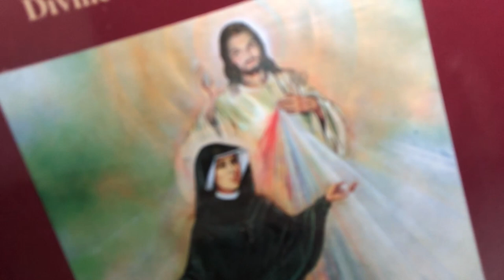Content Consumption & Vessels of Grace | Diary of Saint Faustina